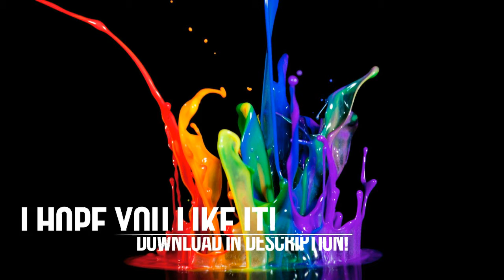Tibbles - Alone {Chillstep}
A song I made using caustic in the key of Bb.